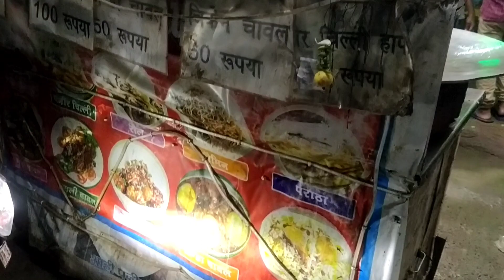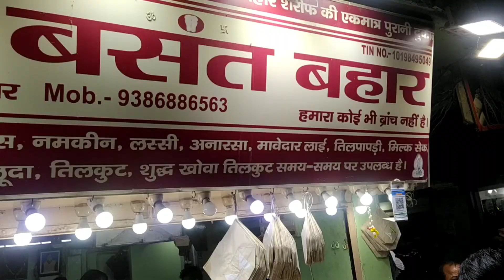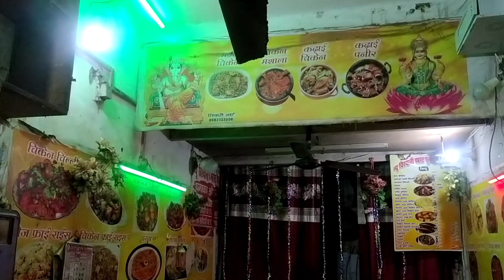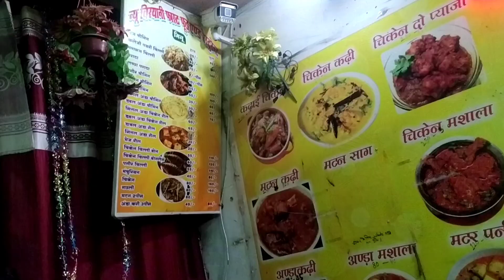Anarsa of Bihar Sharif(Nalanda) -अनरसा बिहारशरीफ(नालंदा)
Enjoy the the tour of Biharsharif in Nalanda (Bihar) India

This video shows the street food and traditional food outlets present in the city. Everything has been done randomly.

Tourism Lovers has no hidden interest in selecting and making the videos of Fast food outlets.

भारत के नालंदा (बिहार) में बिहारशरीफ के दौरे का आनंद लें

 यह वीडियो शहर में मौजूद स्ट्रीट /पारंपरिक भोजन को दिखाता है।  सब कुछ मनमाने ढंग से किया गया है.

 फास्ट फूड आउटलेट्स के चयन और वीडियो बनाने में पर्यटन प्रेमियों का कोई छिपा हुआ एजेंडा नहीं है।